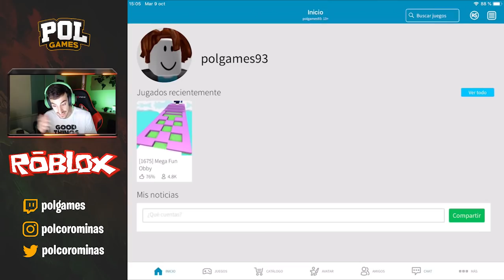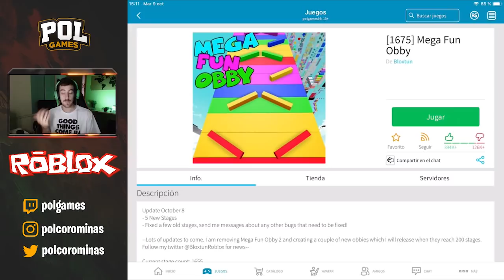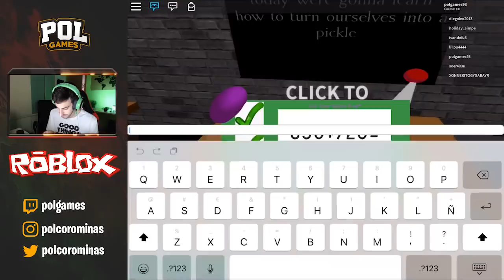HALLOWEEN en ROBLOX🔥 Gameplay en Español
Nuevo gameplay en español de Roblox. Espero que os haya gustado este vídeo.

► Si queréis ayudar con vuestro granito de arena a la lucha contra el cáncer y apoyar el canal, sencillamente tenéis que entrar en el link y descargaros una app, la usáis 1 minuto y después os la podéis desinstalar si no os gusta, con sólo eso ya estaréis ayudando.

Pol.